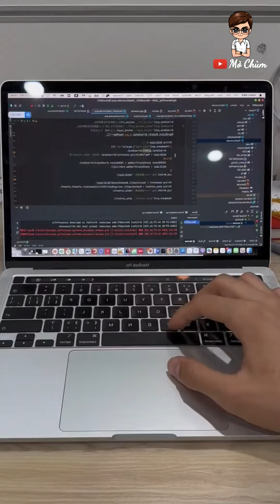Trai Đẹp Châu Á Nóng Bỏng Khoe Body 6 Múi Chuẩn Đàn Ông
Chào mừng đến với kênh "Mò Chùm"! Hãy cùng Mò chiêm ngưỡng thân hình 6 múi săn chắc của những chàng trai châu Á điển trai với cơ thể hoàn hảo. Video này sẽ mang đến cho bạn những hình ảnh của các chàng trai với sáu múi và cơ bắp săn chắc, đảm bảo sẽ khiến bạn mê mẩn. Đừng quên đăng ký và nhấn vào biểu tượng chuông để không bỏ lỡ bất kỳ video nào của tôi! Chúc bạn có thời gian vui vẻ và thư giãn.

Welcome to the 'Mò Chùm' channel! Join us in admiring the well-defined six-pack abs of handsome Asian hot boys with perfect bodies. This video will bring you images of guys with six-pack abs and solid muscles, guaranteed to keep you hooked. Wishing you a fun and relaxing time.